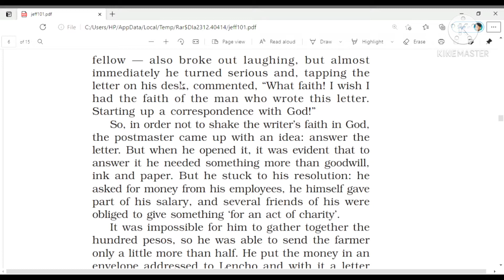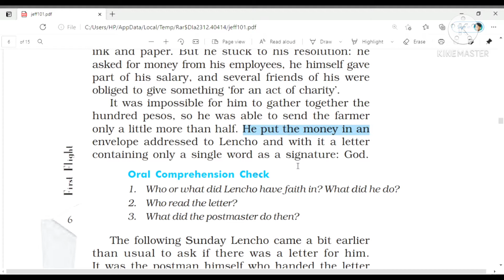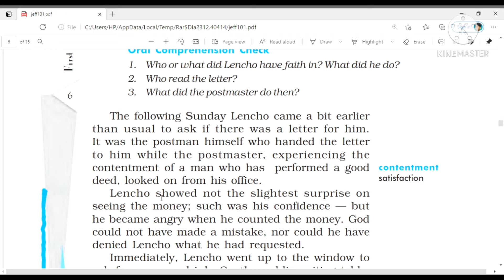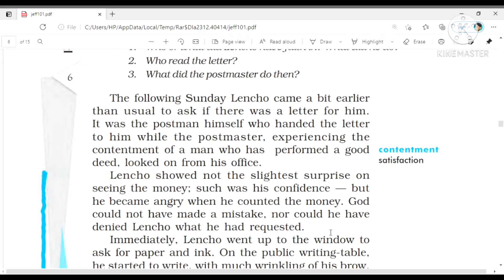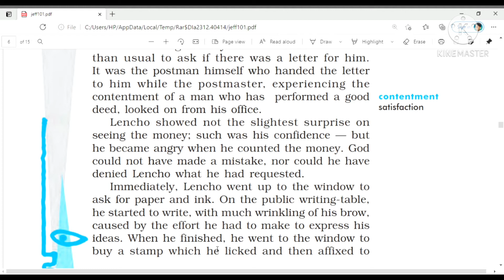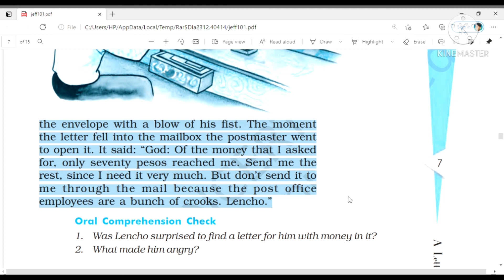Class X || A Letter to God || Part 4 || By Arshi Ahmad || Al-Hidayah Group of Public Schools